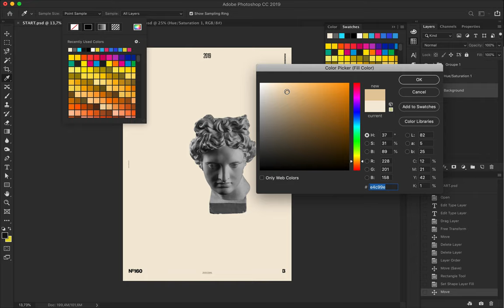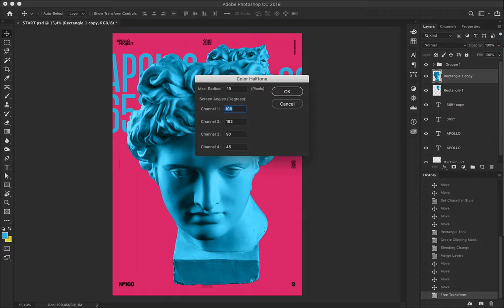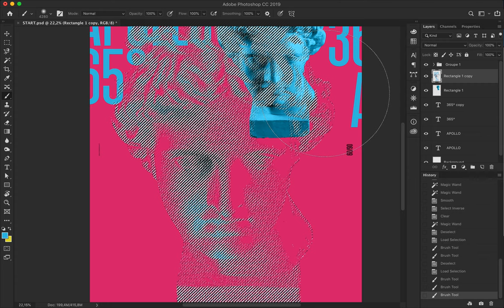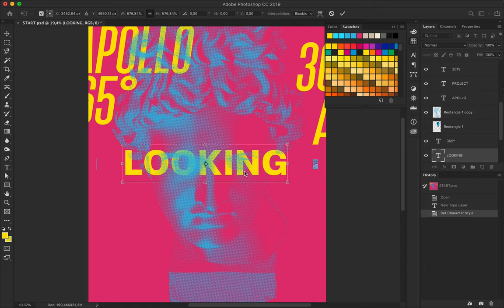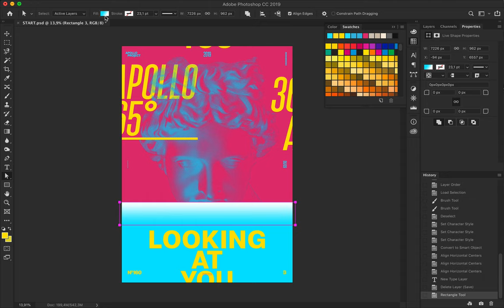Looking at You Speed Art Poster #160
I quickly used vivid colors and a halftone picture of Apollo in another minimalist and typographic poster.